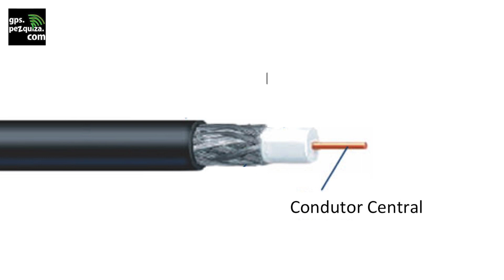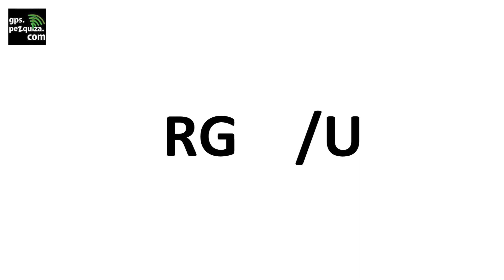Cabos para TV via Satélite #1 - Partes do Cabo Coaxial - GPS.Pezquiza.com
Neste vídeo você vai entender melhor as partes que compõem um cabo coaxial.

Confira mais vídeos e dezenas de matérias sobre antenas parabólicas e tv via satélite no GPS.Pezquiza.com

Canal do GPS.Pezquiza.com, acesse também o site para saber mais sobre DVB-S e TV Via Satélite.

TRANSCRIÇÃO DESTE VÍDEO:

esse vídeo faz parte de uma série de
vídeos sobre cabos coaxiais para tv via
perder os próximos vídeos
com certeza você sabe o que é um cabo
coaxial ele é o cabo que transporta o
sinal de televisão entre a sua antena
e à sua televisão ou o receptor de tv
ele é bem diferente de outros cabos
que fazem parte da ligação na
televisão ou no recetor
como cabo hdmi
RCA e outros cabos
apesar de parecer um cabo simples o cabo
coaxial é mais complexo do que se imagina
o cabo coaxial tem um fio interno de
transporte de tensão que é cercado de
camadas de proteção que impedem o
vazamento do sinal de tv
o condutor central faz a conexão direta
entre a antena e o receptor de tv
e precisa ser de um material de alta
qualidade pois ele
tem que garantir a integridade de uma
grande quantidade de informação
simultânea
recebida pela antena, ele é muito
sensível a interferências externas
pois lida com sinal trafegando entre 2
megahertz e  3 megahertz
o que é uma quantidade estupenda de
informação se comparado por exemplo ao
cabo de áudio que lida com os sinais de
apenas dois hertz, a primeira camada de
proteção do condutor central é o
dielétrico
é ele quem dita a distancia entre o
fio central e as camadas exteriores do
cabo além de fornecer o primeiro
isolamento do cabo
contra interferências de sinal
a próxima camada é a malha de blindagem
e pode ser formada por mais de um
componente
é a malha de blindagem que protege o
fio central contra interferências elétricas e
interferências de outros sinais de
rádio dessa forma ela mantém estável
o sinal captado pela antena finalmente
nós temos a capa de proteção
ela pode ser feita de borracha ou
plástico flexível
ela que protege o cabo inteiro dando
forma ao cabo
além de garantir que não haja
dispersão do sinal no cabo
uma outra função muito importante da
capa de proteção
por todas estas características o cabo
coaxial é o cabo perfeito
para a tv via satélite os cabos
coaxiais são classificadas por um
código
rg
que é uma antiga especificação militar
que significa Radio Guide ou guia
de rádio, se o cabo também tiver uma
marcação / u
isto significa que ele é um cabo universal, ou seja
também pode ser usado para transporte
de dados como
em uma rede de computadores por exemplo
mas para uso com sinal de televisão
tanto
faz se o cabo é universal ou não
no próximo vídeo de falaremos sobre a
diferença entre os cabos rg6 rg11
e 59
se você assistiu este vídeo até o
final não esqueça de avaliar este vídeo
com um gostei pra ajudar o trabalho do
nosso canal
se não for inscrito no canal se
inscreva agora compartilhe nas suas redes
sociais e sites e até o próximo
vídeo